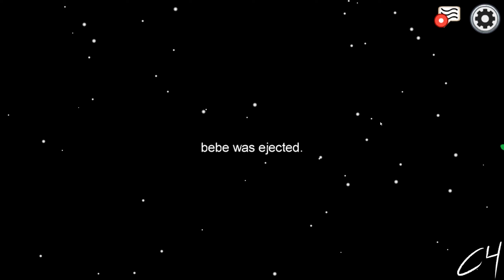100 TRILLION IQ Among Us lobby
In this video my friends and I play Among Us once again to display our complete mastery of our of detective and deception capabilities that would make both Elon Musk and Megamind from the movie Megamind quiver in their crocs.